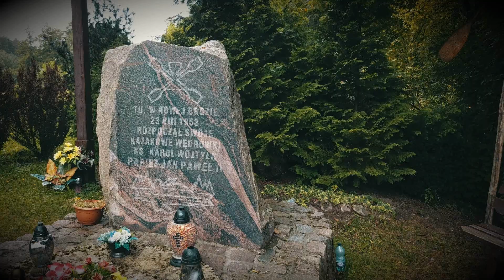Nowa Brda - dworzec PKP